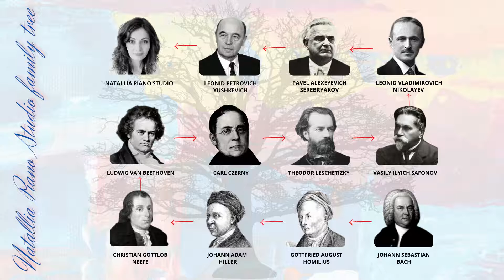Natallia Piano Studio / FAMILY TREE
family tree